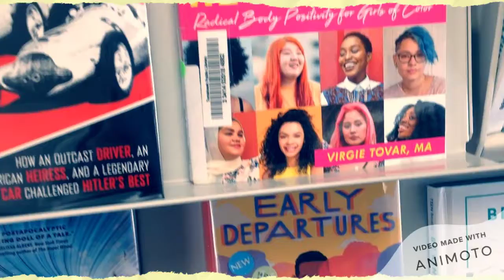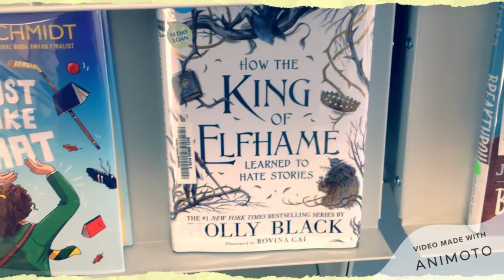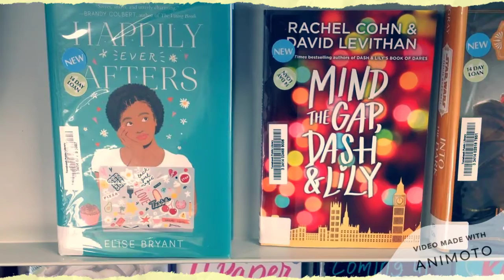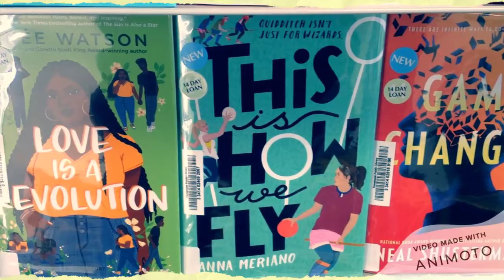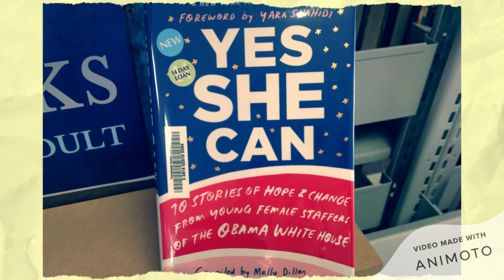New Teen Books Winter 2021